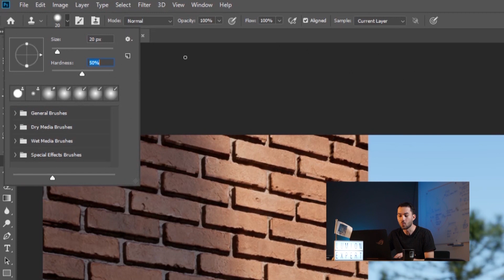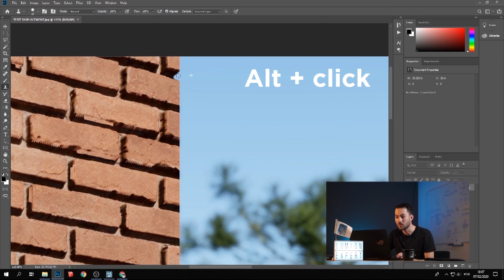LUMION l COMO MELHORAR A BORDA DOS SEUS DOS MATERIAIS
Ola pessoal, eu sou Gui Felix e sejam muito bem vindo ao canal no youtube, aqui você encontrará muito conteúdo sobre Lumion. Então não deixe de se inscrever para ficar antenado em tudo!

Hello guys, I'm Gui Felix and welcome to the youtube channel, here you will find a lot of content about Lumion.
MEU E-BOOK 100% GRATUITO ↓↓↓

Como identificar e solucionar 11 ERROS comuns no Lumion que podem estar comprometendo a qualidade dos seus renders.